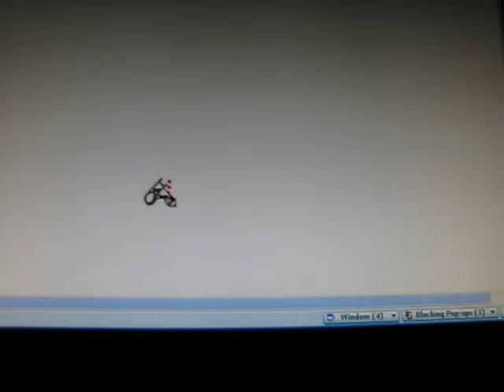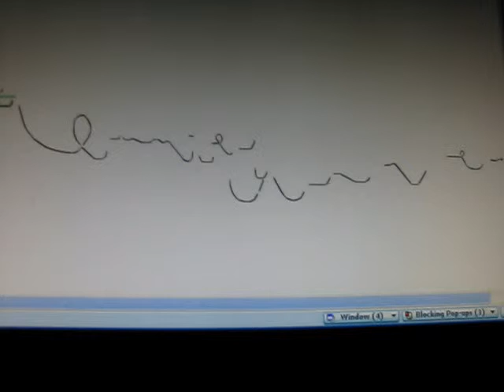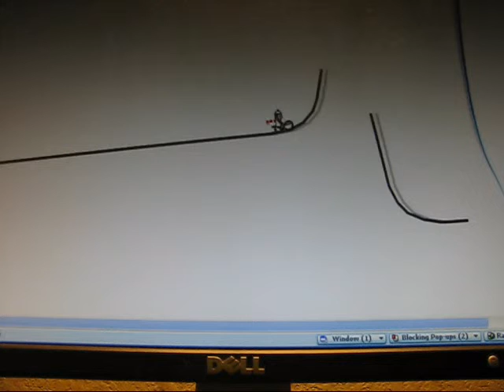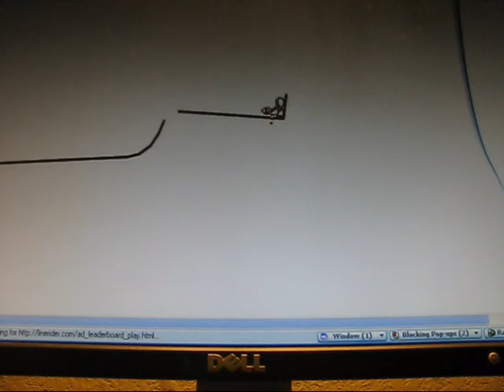Line Rider Montage vol. 1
A couple of tracks i made on line rider. the names are OPERATION: OMEGA, and DAREDEVIL.

Song: Metallica-hit the lights!